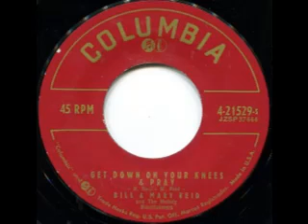Get Down On Your Knees & Pray - Bill & Mary Reid